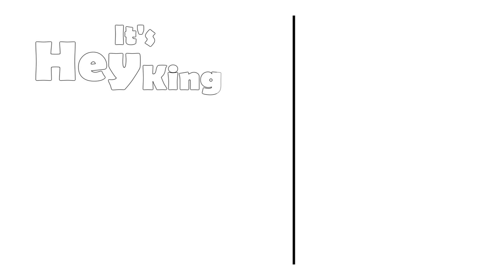Game Of Thrones Season 7 EPISODE 7 Preview BREAKDOWN/ANALYSIS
Game Of Thrones Season 7 EPISODE 7 preview is here as the game of throne finale comes closers! Now it is time for both sides Jon, Dany, Tyrion, Targaryen stark and Cersei, Jaime Lannister to come together and fight the real fight!

Tell me your thoughts on this Game Of Thrones Season 7 EPISODE 7 Preview in the comments below.

Game of Thrones is an American fantasy drama television series created by showrunners David Benioff and D. B. Weiss. It is an adaptation of A Song of Ice and Fire, George R. R. Martin's series of fantasy novels, the first of which is titled A Game of Thrones. It is filmed in a Belfast studio and on location elsewhere in Croatia, Iceland, Malta, Morocco, Northern Ireland, Spain, Scotland, and the United States, and premiered on HBO in the United States on April 17, 2011. The series has been renewed for a sixth season, which will premiere on April 24, 2016

We are making such material available for the purposes of criticism, comment, review and news reporting which constitute the 'fair use' of any such copyrighted material as provided in the NZ Copyright Act 1994. Notwithstanding the provisions of the 42 section, the fair use of a copyrighted work for purposes such as criticism, comment, review and news reporting is not an infringement of copyright.